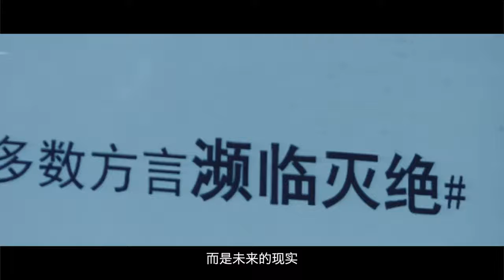Protecting China Traditional Ancient Villages Victoria